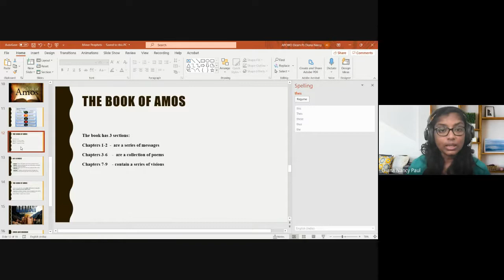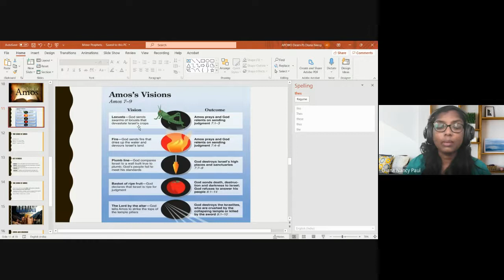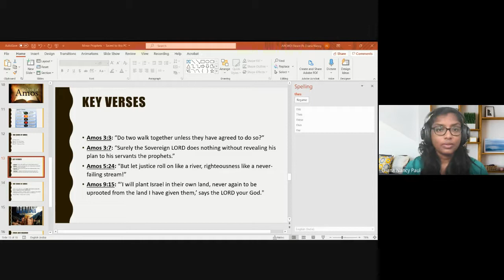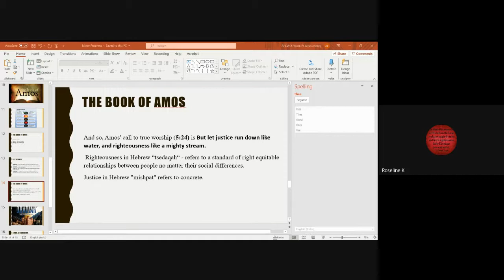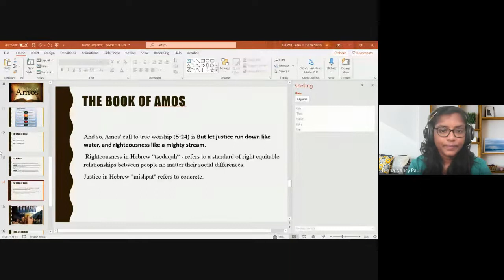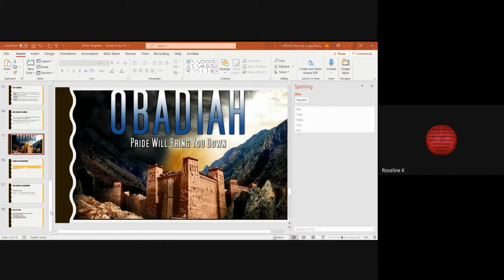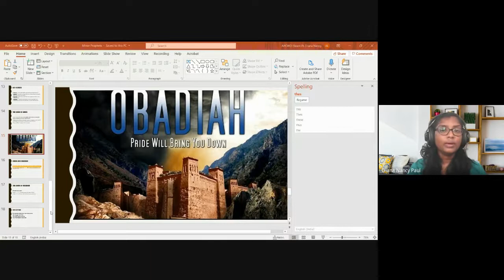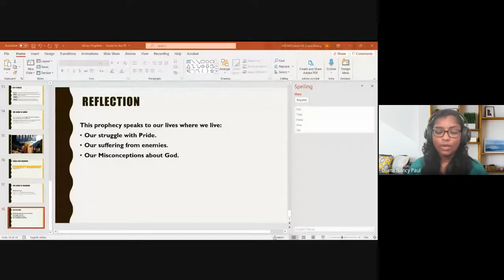Old Testament Survey | Lecture 27 : BC102-OT-20211102